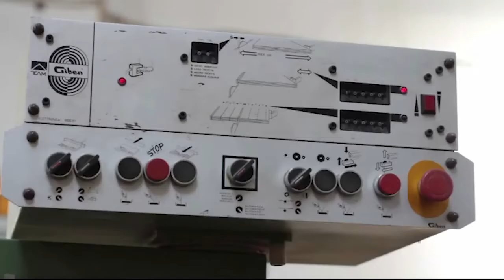CAMERA DI COMMERCIO: 2 MLN ALLE IMPRESE | IL VIDEO